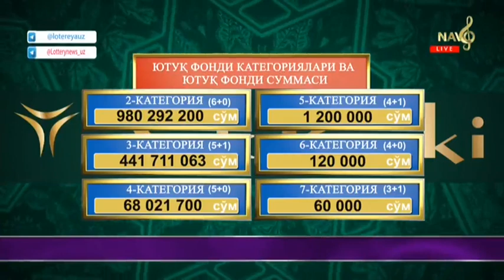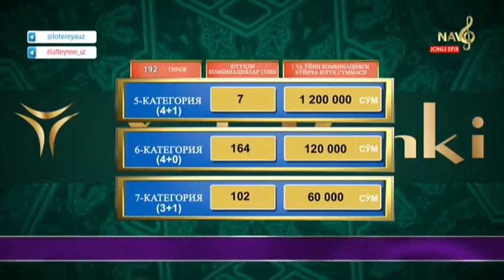Super lotto | 192-тираж учун «Superyutuq» 5 млрд сўм [09.12.2021]